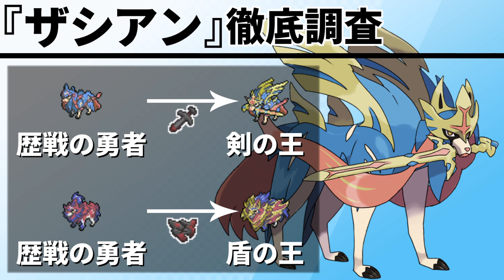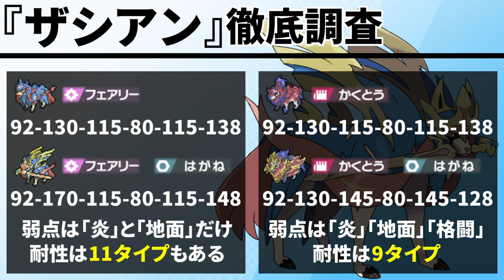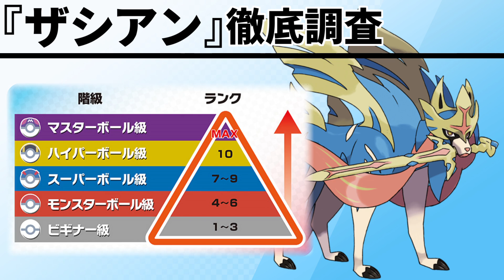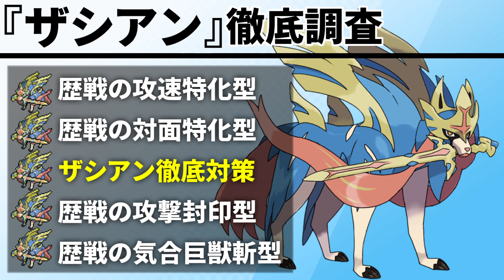【ザシアン】を徹底調査！現環境に存在する『歴戦の勇者』を全て紹介します【ポケモン剣盾/徹底調査シリーズ#10】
徹底調査シリーズでは
８世代から登場した新ポケモンについて
背景・特徴・性質にフォーカスして紹介していきます。

今回は破格の性能を持った禁止伝説ポケモン
『ザシアン』についてです。

0:00   ザシアンについて
7:45   ランクバトル1試合目
14:43 ランクバトル2試合目
22:44 使用したザシアン紹介